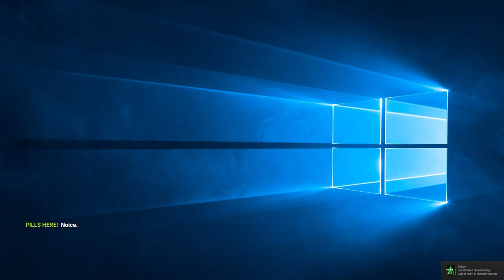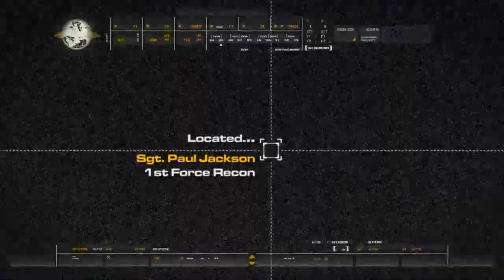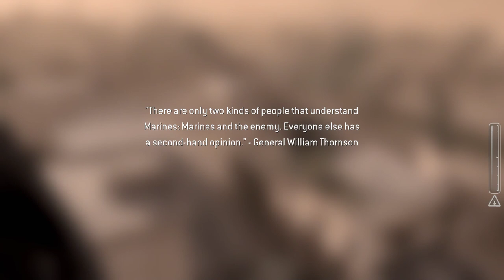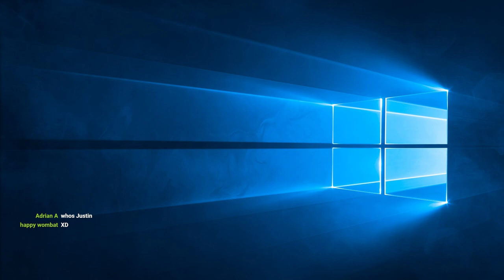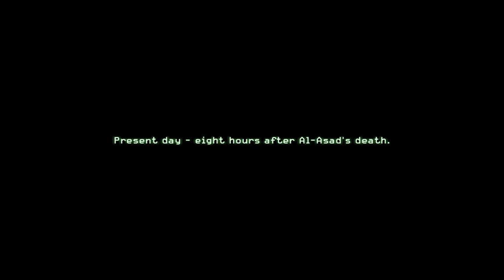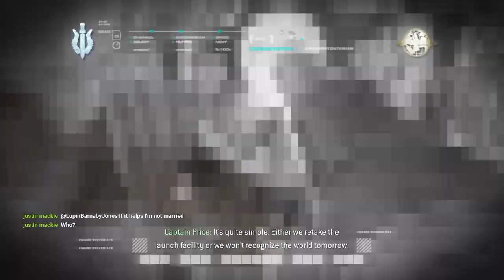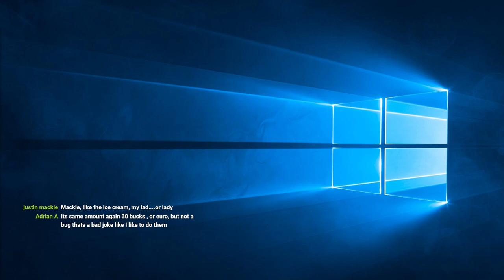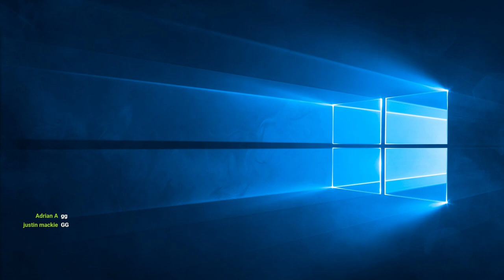Rooty Tooty McShooty with Swedish Wolf